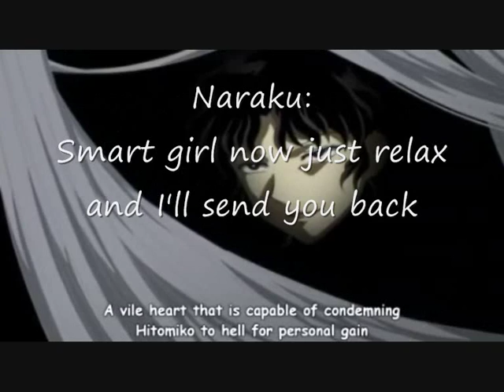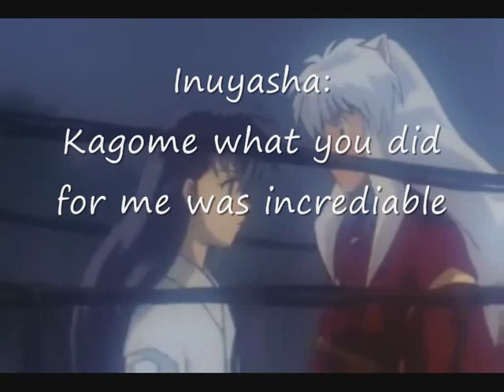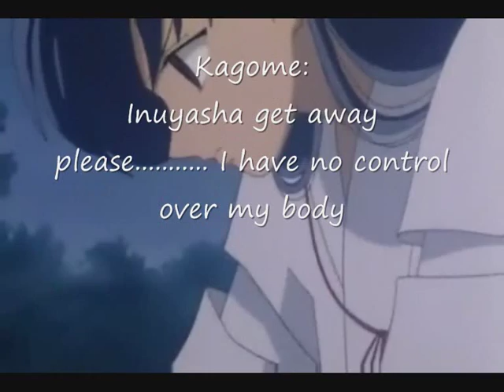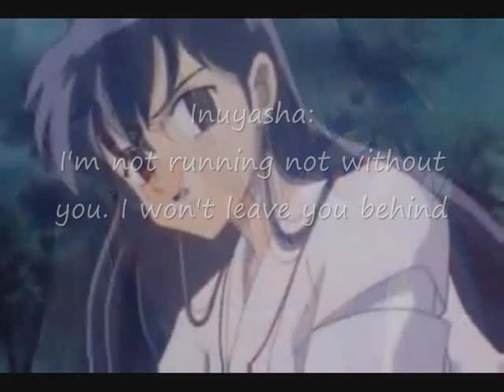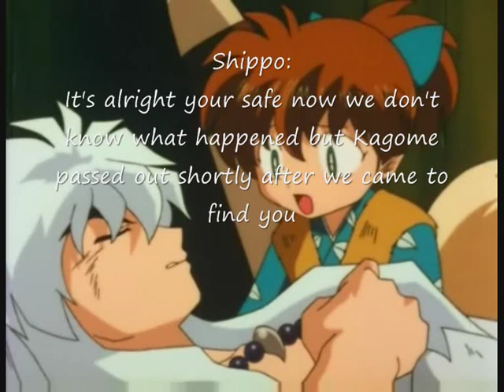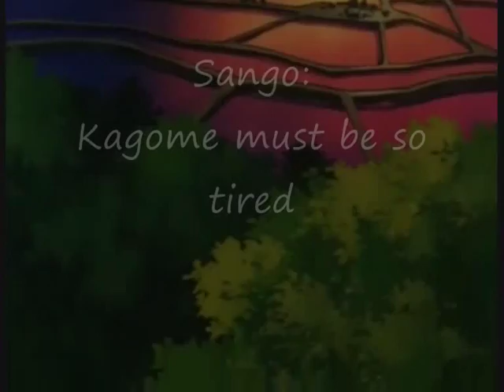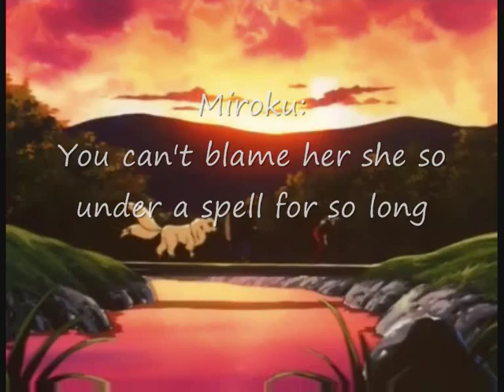Love is Suicide 2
Story:

As requested I have done a part two. Basically Naraku convinces Kagome to trust him and uses her to kill Inuyasha, she nearly does but over comes the spell and calls for her friends to help her. Naraku throws three jewel shards in her neck to make her obey him once more.

When her friends arrive Naraku lets her go for the time being, once she and Inuyasha are alone and no one else can interfere he possesses her again and she attacks him, as before he refuses to leave her on her own. She misses and they go in hunt of Naraku while he's not controlling her.

She shoots and Naraku mentions Kikyo which only makes her madder as everyone refers to her as Kikyo's reincarnation. She shoots again and kills Naraku, then patches tings up with Inuyasha/

Purely fanmade